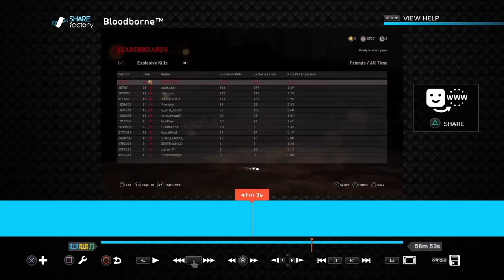Life is pain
This is possibly the worst video I will ever make... Then again it could be worse.